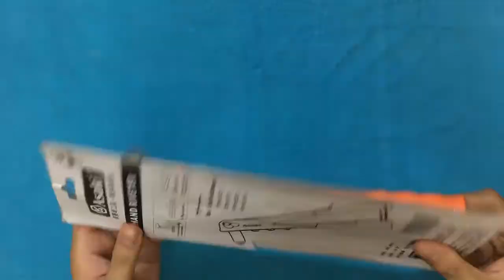Kìm Rút Đinh Asaki AK 6801 Made In Japan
★Để xem thêm các sản phẩm khác các bạn truy cập